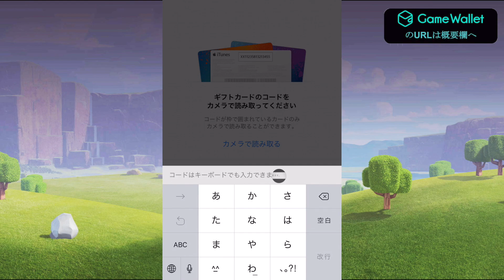【クラクラ実況】クラチャン最大火力！この男の攻撃で落とせないベースはない！【アビシニアンズ戦】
ゲームの勝敗を予想して、豪華な景品をゲット！
ベットシステムでゲーム観戦を楽しもう！

違うプラットフォームでやる場合は明記してます！

20日：なるほどね！クラロワハイスクール
20日：今夜もシャドウバース(ゲスト：いくらさん)
28日：OsakaClash(Youtube)

※急に変更となる場合があります！最新の動画の説明欄を参照してください。

▼生放送はオープンレック！

【今月のエンディングCM枠】
‹GameWallet視聴者プレゼント›
GameWalletで使える100コイン(100円分)をプレゼント

‹応募方法›
8/31日(水)23:59までに、
以下URL経由でGameWallet会員登録をするだけで応募完了！

※必ず上記リンク経由で応募(SNSログインまたはメールアドレスで会員登録)して下さい。
※既存ユーザー様に関しましては、URL経由でログインで応募完了になります。

‹コイン付与に関して›
期間内にURLからログインもしくは会員登録をしていただいた時点で付与致します。

▼シャドウバースのオリジナル攻略ガイド「GameAI」